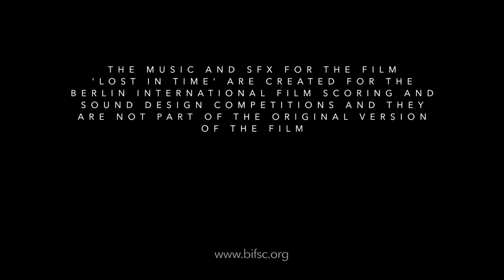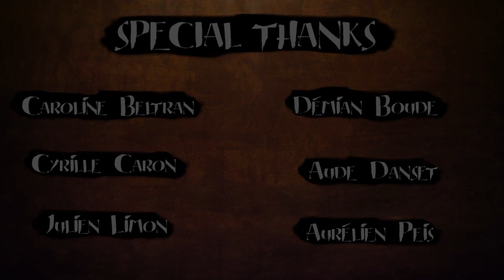Lost in Time - Soumokil SoundScapes Version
My version of Lost in Time for the BIFS, film by Objectif 3D, audio by SoumokilSoundScapes.

Two children play in a temple. One of them touches a mysterious sphere and suddenly time stands still. For more information please see the details below.

 ►Objectif 3D

Credits:
Modeling: Benjamin Bes, Sebastien Evrard, Mickael Olivieri.
Rigging: Lucas Pancarte, Mickael Olivieri.
Character Simulation: Sebastien Evrard, Lucas Pancarte, Mickael Olivieri.
Animation: Yohan Blazquez, Alba Cazes Barry, Meline Delage, Valerian Delamare, Vincent Ferrer, Jonathan Louis, Audrey Marion, Antsa Ratsimbason,
Lighting/ Shading: Roxane Commincioli, Chrystel Curens, Fabien Delavous, Maxime Dominici, Esteban Genre Jazelet, Guillaume Lafaye, Pauline Vincensini.
Matte Painting: Chrystel Curens,
Fx:  Esteban Genre Jazelet